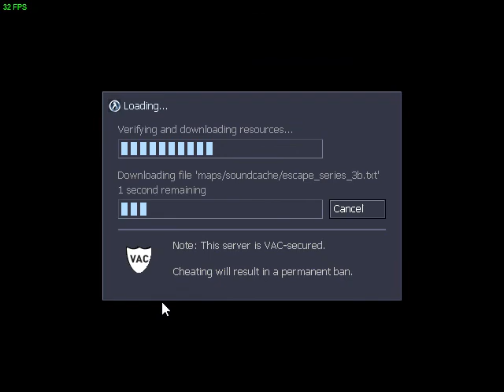Sven Co-op - 06-09-20 - Starring Clara